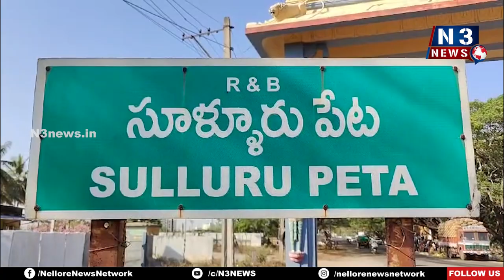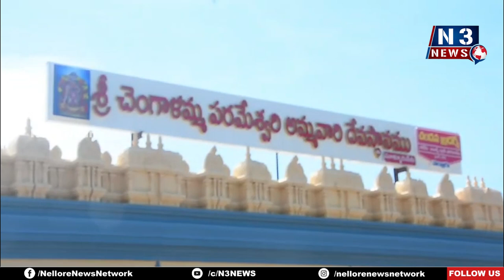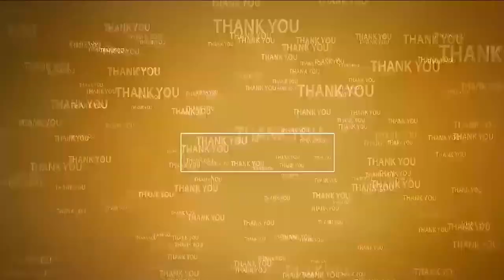మ‌హాల‌క్ష్మిగా అమ్మ‌ణ్ణి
- సూళ్లూరుపేట చెంగాళ‌మ్మ ఆల‌యంలో వైభ‌వంగా దేవీ శ‌ర‌న్న‌వ‌రాత్రి ఉత్స‌వాలు
- ఆక‌ట్టుకున్న సాంస్కృతి కార్య‌క్ర‌మాలు